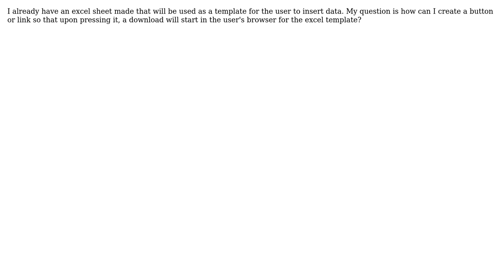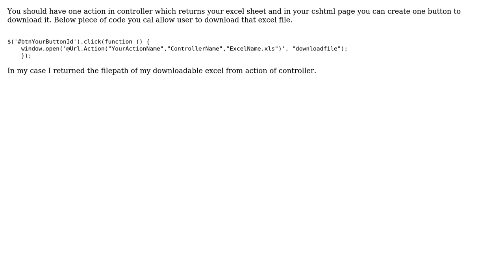How do I enable a user to download an excel file in a ASP.NET web application?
With thanks & praise to God, and with thanks to the many people who have made this project possible! | Content (except music & images) licensed under CC BY-SA | Music | Images & others | With thanks to user nshull16 user Nikunj Patel and the Stack Exchange Network Trademarks are property of their respective owners. You are responsible for your own actions.